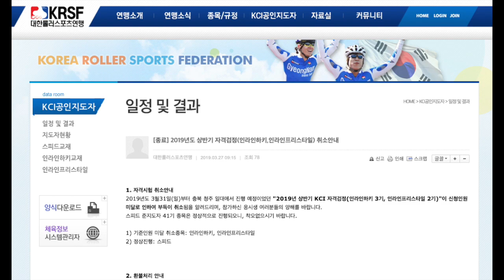인라인 스케이트를 배우면 피겨를 잘 탈 수 있을까요?